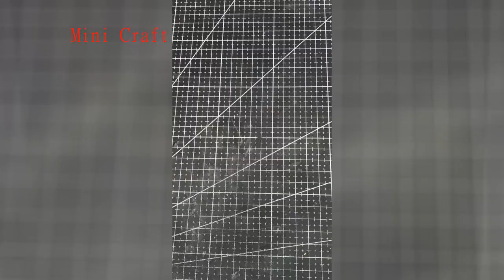HOW TO MAKE realistic Miniature Crafts 🍒 part 10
Mini Crafts DIY REALISTIC HACKS AND CRAFTS MINI FOOD
DIY MINIATURE REALISTIC HACKS AND CRAFTS MINI FOOD,  DIY CRAFTS !!!
how to make realistic miniature crafts and diy crafts and just miniature hacks? I will show you mini realistic hacks and crafts collection from simple materials. I will make miniature diy Ideas, namely: miniature food, miniature candy, miniature sweets, miniature device and more simple crafts.
You can also make DIY Miniature Crafts or other diy crafts and diy miniature hacks on the my channel.
Are you able to do that? Try it yourself and make realistic miniature crafts with this easy diy video DIY MINIATURE REALISTIC HACKS AND CRAFTS  MINI FOOD, MORE DIY CRAFTS COLLECTION FOR BARBIE DOLLHOUSE !!!